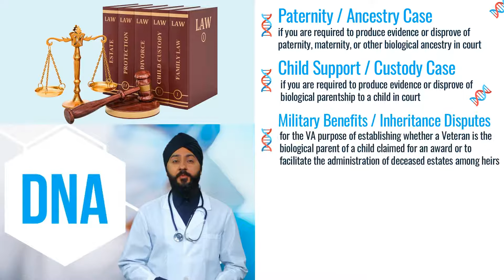Legally Admissible DNA Test by IDENTICO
IDENTICO offers Legal DNA Tests for paternity, custody, veteran affairs, inheritance, and immigration cases. for additional information. Covering Broward and Miami-Dade.